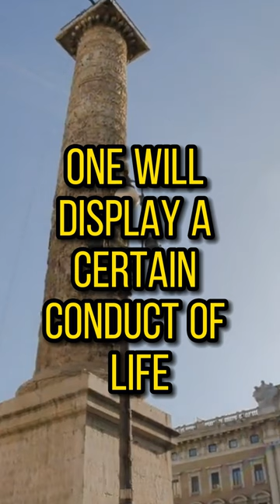The Luxury of Having a Character - Julius Evola